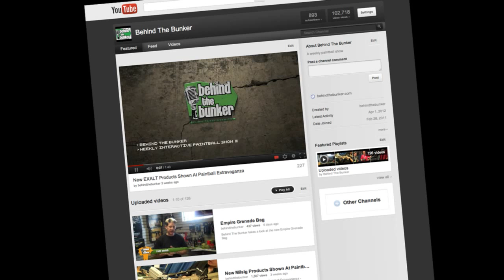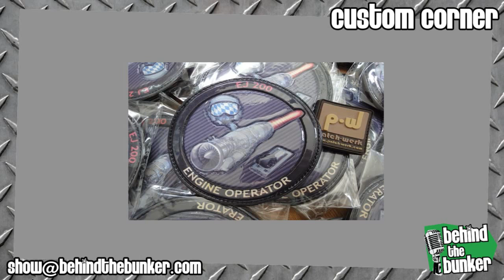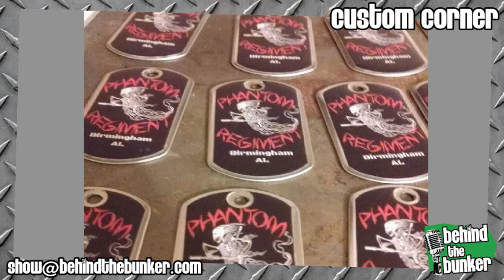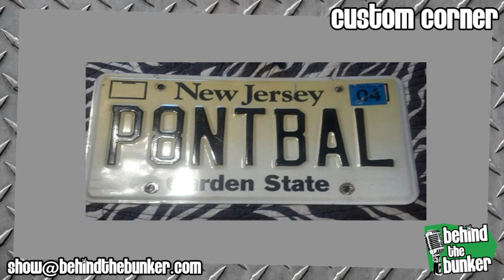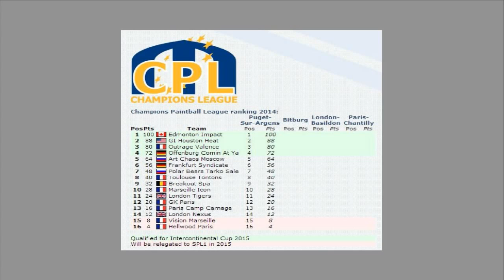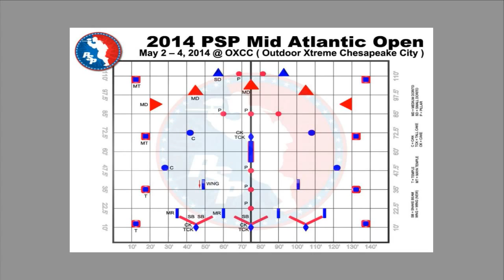Same or different gear each event?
We are a weekly paintball show that can be seen LIVE every Monday night at 8pm EDT